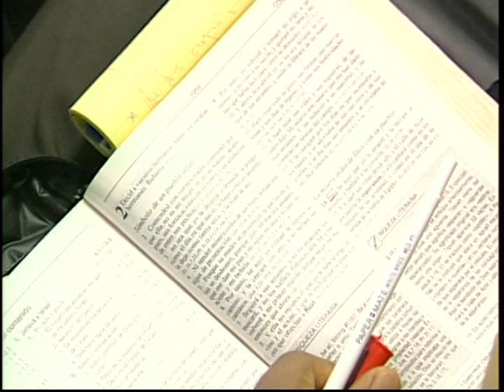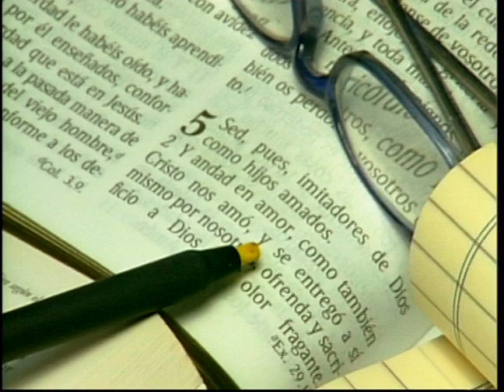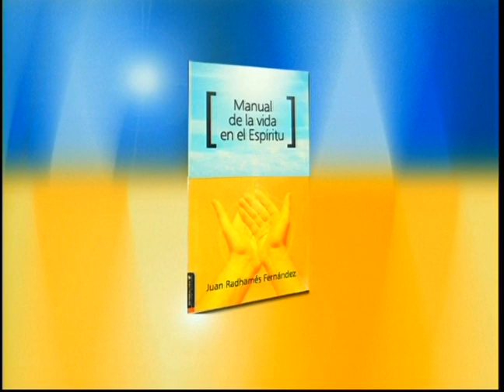Mi Amado Ishi - Pastor Juan Radhamés Fernández (1 HORA)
Tema: Mi Amado Ishi

Versos:
Oseas 1 y 2

¿Quiénes somos?

CCLI # 11207910
Church Streaming & Podcast License
CCLI # CSPL060797